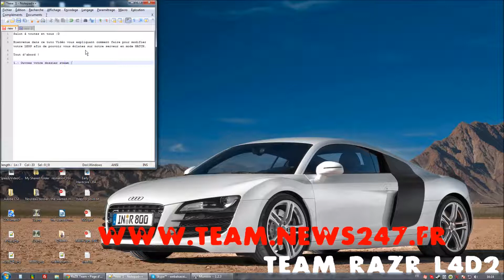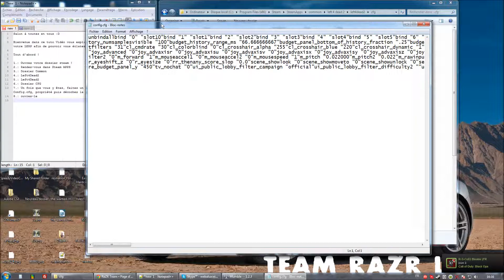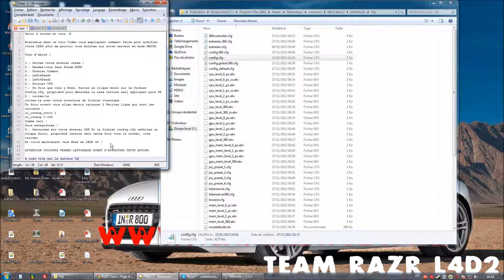Tuto Left4Dead2 Se mettre en mode LERP66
Voici un tuto Vidéo afin de vous expliquer comment mettre votre Left4Dead2 En mode LERP66 Afin de pouvoir effectuer des tournois.